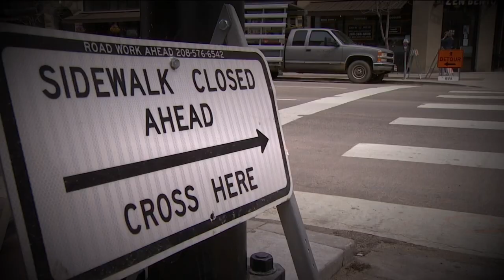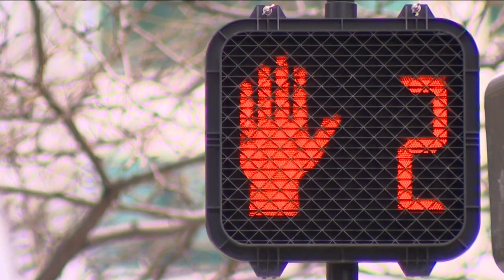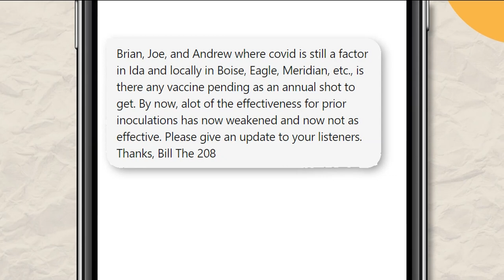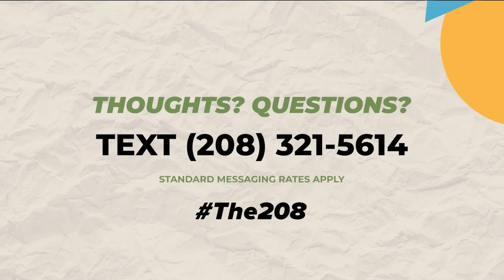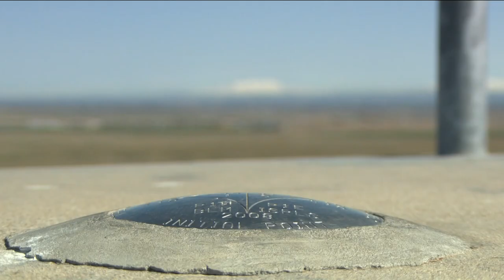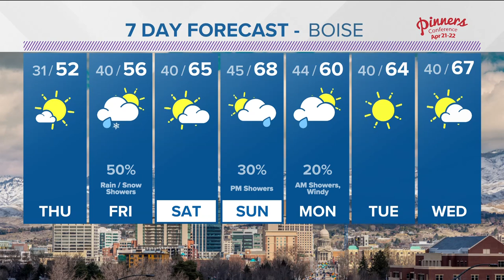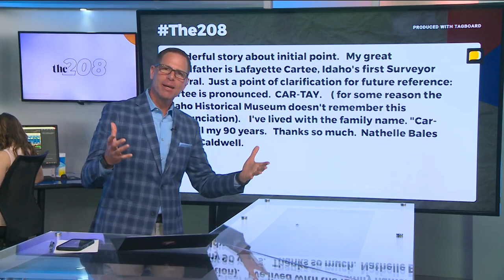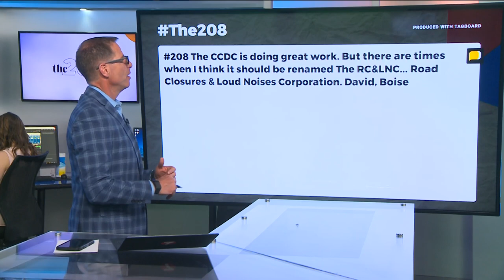The 208 for April 19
What about the CCDC? Viewer question: COVID-19 status, Mason-Dixon line of the West and the Idaho Steelheads head into the post-season for the first time in 3 years.